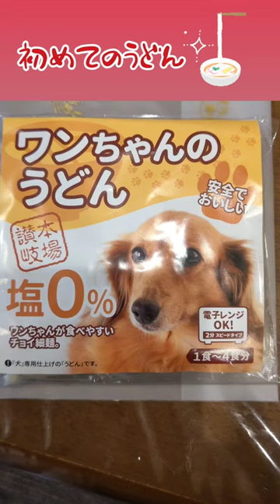【ぷくです】☆うどん初体験☆ Udon first experience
☆ぷくちゃんにおうどんをいただきました。ありがとうございます。
ワクワクなぷくちゃんが、早速食べました☆

Puku-chan got udon. thank you.
Excited puku-chan ate it right away.

《Mealtime_Rag》
PeriTune

《怪しいラグタイム》